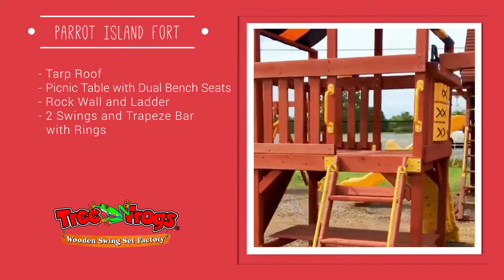Swing Set With Slide in Houston Texas ~ This is Fun.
Swing Set With Slide in Houston Texas – Fitness that is Fun
Get out and play!

At Tree Frogs Wooden Swing Set Factory we take the play business very seriously because, for kids, the play is serious business.

Play is crucial to a child’s cognitive, physical, emotional and social development. Swing Set With Slide in Houston Texas sets to ensure that the important function of play will always be fun!

Swing Set With Slide in Houston Texas is America’s Best Value in Swing Sets. Tree Frogs Wooden Swing Set Factory offers an array of swing set styles and accessories to grow and change with your family’s needs.

Tree Frogs swing sets are built with chemically free, natural premium lumber which comes from certified mills that have sustained yield forest management. Designed for years of birthday parties, play dates and backyard family fun. Swing Set With Slide in Houston Texas is built to last with a solid warranty to back them up.

Quality Lumber and Components
Swing Set With Slide in Houston Texas is built with chemically free, natural premium lumber which comes from certified mills that have sustained yield forest management.

Both redwood and cedar are naturally resistant to insects, decay and unlikely to warp or twist. And, because all of our lumber is chemical free and from sustainable forests, it’s not only healthy for families but the world in which they play. Designed for years of birthday parties, play dates and backyard family fun. Tree Frogs swing sets are built to last with a solid warranty to back them up.

Results in Life Long Memories
Swing Set With Slide in Houston Texas is known as America’s Best Value in Swing Sets and we offer an array of swing set styles and accessories to grow and change with your family’s needs. Check out our Tree Frogs Swing Sets and see our award-winning designs. Our Tree Frogs “Fungineers” are ready and available to help every day of the week including Saturday & Sunday.

They’ll be sure you have all you need to create the play system of your dreams. As well, we can recommend a professional installer in your area so that your family doesn’t have to work too hard to have fun.
We don’t just craft premium products for outdoor play…We craft an experience of life!

Invest in your child’s future by giving them the tools for nonstop fun and healthy living, and year after year, you can trust Swing Set With Slide in Houston Texas high-quality outdoor swing sets and playsets to build strength, boost confidence, and develop the imagination…

Flip through our catalog to have a look all our different configurations and features, all designed with top quality and safety standards in mind.

Or stop by one of our Tree Frog Wooden Swing Set factory Showrooms and let your kids try out our demo sets!

Swing Set With Slide in Houston Texas is your headquarters for backyard fun.